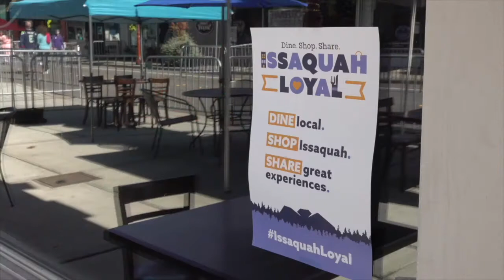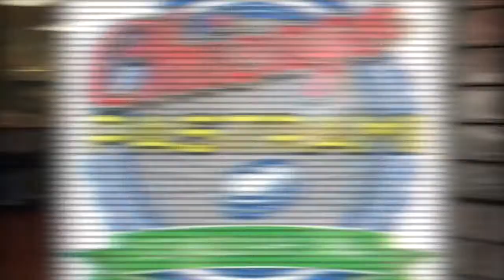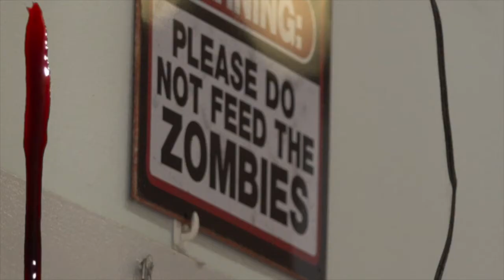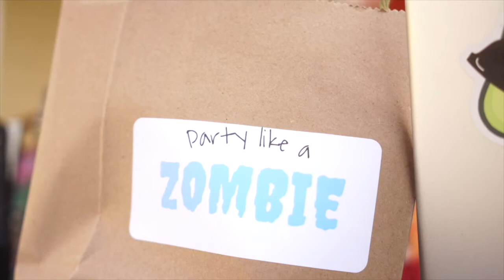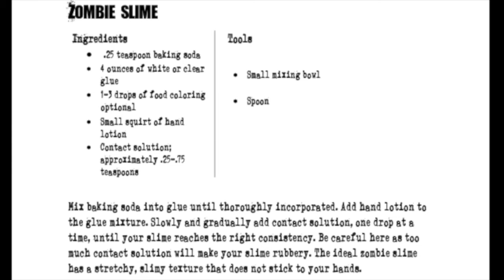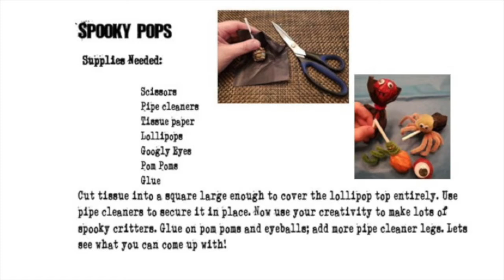Issaquah Zombie Walk - 2020 Home Edition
The IssaquahZombieWalk is virtual this year for it's 11th annual event in historically hip downtown Issaquah!!